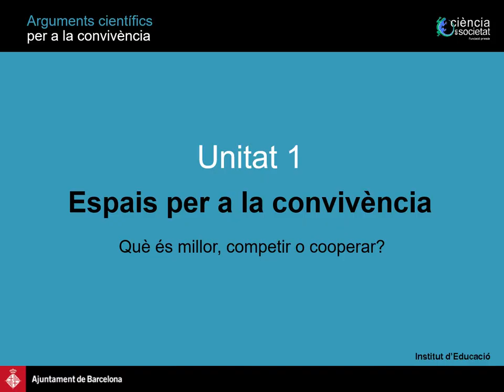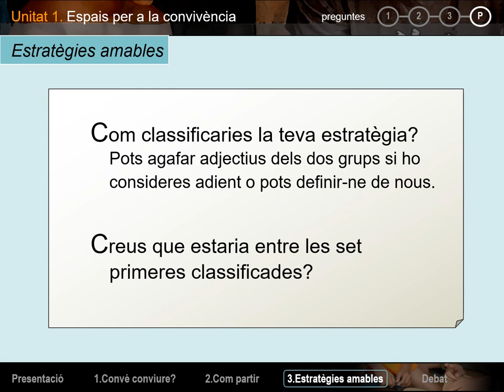Estratègies amables en Espais per a la convivència en Arguments científics per a la convivència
Els humans som animals socials: compartim espais i recursos amb d’altres individus de la nostra espècie, cosa que ens comporta beneficis però també inconvenients. Ens centrem en les dues principals estratègies utilitzades a l’hora de conviure: cooperar i competir. Són dues tendències evolutives amb efectes ben diferents, però les normes de convivència s’han ideat per mirar de trobar un equilibri entre totes dues.

Concepte 3: Estratègies amables
    Fet 1: Si tu em grates l’esquena jo grataré la teva
    Fet 2: Tenim tendència a trair o a cooperar?
    Fet 3: Què surt més a compte?